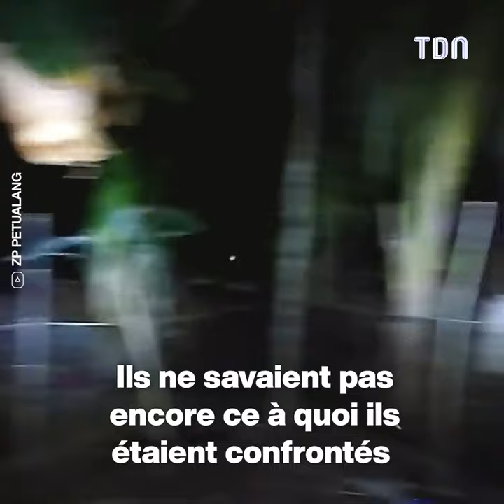Un étrange animal s'en prend à ce troupeau 😳